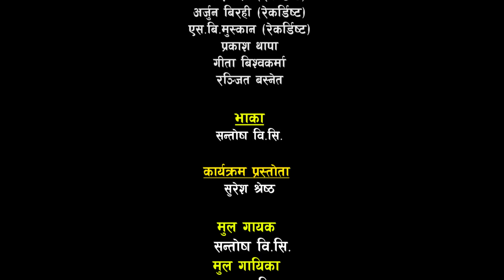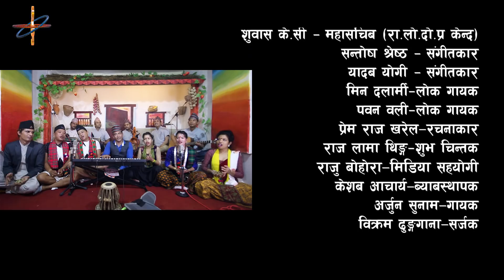live Dohori Syam Rana VS Mina Budhathoki गाउदा गाउदै स्टेजमै ढलिन मिना | Aalap Dohorighar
Watch new Nepali live  lok dohori song 2020 Mato Kati Chapari Aalima by Syam Rana Vs Mina Budhthoki only on Aalap Studio's official YouTube channel.

Aalap Studio Presents :- New Nepali live dohori song
आफ्नो सस्कार र सस्कृतीमा रमाउदै नेपालीपन बचाउन सहयोग गरौ

Audio Credits:-
Song:- Mato Kati Chapari Aalima
Vocal:- Syam Rana Vs Mina Budhthoki
Support:- Gaj Bahadur Gurung, Bhim Poudel, Gyanu Pariyar, bimala Bk
Bhaka (Music):- Santosh Bc
Harmonium:- Jhalak Sangeetam
Flute:- Ratna BK
Sarangee:- Hemanta Kanchha Rasaili
Madal:- Sanjaya Shreepal
Madal:- Kumar lamichhane
Guitar:- Raj Kumar Samal
Chap:- Arjun Birahi

Video Credits:-
Presentor:- Suresh Shrestha
Camera:- Prabesh Pokharel & Sanjay Rai
Edit:- Durlove Shrestha
Post Production:- Aalap Dohorighar, Anamnagar
Recordist:- Sb Muskan

Special Thanks:-
Santosh Raj Sapkota
Gita Bishowkarma
Suresh Shrestha
Abhi Shahi Thakuri
sb Muskan
🙏 Special Thanks:-
Rajendra Aryal
IT Adviser

OUR LEGENDS
Jhalak Man Gandharwa
Subi Shah
Kalyan Serchan
Dharmaraj Thapa
Deu Bahadur Dura
Dirgharaj Adhikari { Bhedikharke Saailo}
Gyanu Rana
Narayan Rayamajhi
Narayan Gopal
Kumar Basnet
Gopal Yojan
Tara Devi
Ram Prashad Khanal
Shambhu Rai
Arun Thapa
Gopal Yojan
Tara Devi
Koili Devi
Komal Oli
Bam Bahadur Karki
Netra raj Shahi
Nanda Krishna Joshi
Narendra raj Regmi
Purusottam Neupane

🙏 Thanks:-
Bamdev Gautam
Resam Sapkota
Raju Pariyar
Chandra Sharma
Subash Kc
Shashi Sharma
Gyamuram Neupane
Gita Bishowkarma
Sabita Pokhrel ( MusicKhabar.com )
Amar Kuwar ( UAE )
Dujman Sunar ( UAE )
Jb Gc ( UAE )
Durga Sunar ( UAE )
Sanjay Shreepal
Yadav Nath Yogi
Raju Bohara
Pitambar Rijal
Khadga Sharma
Santosh Raj Sapkota
Suresh Shrestha
Anil Bist Pyuthani
Avinash Dc
Ramu Birahi
Bishal Bairagi
Nandani Chhetri
Birendra Kathayat
Shanker Sunar
Sabina Chaulagai
Hp Jerry
Gyamuram Sunar
Rajan paudel
Kalpana Bk
Simana Bishwakarma

EDIT DESC
Khulduli Media
Jalarapti Digital Music Pvt.Ltd
Sathibhai digital Music Pvt.Ltd
Galkot Music Pvt.Ltd
Dikshant Movie

Audio/ Video Available Only On Aalap Recording Studio Pvt. Ltd.